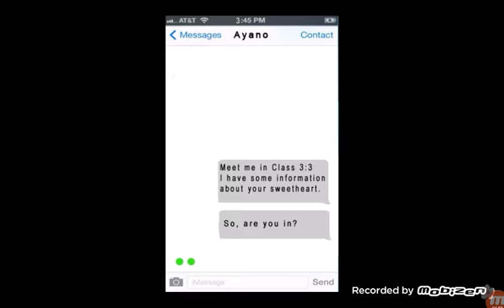Taro sarà mio! (storia)YandereSimulator